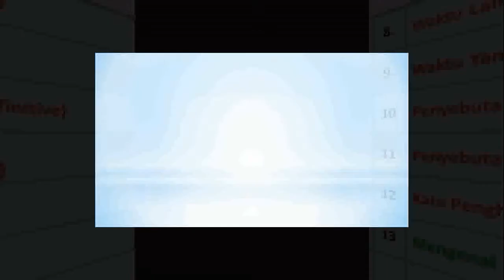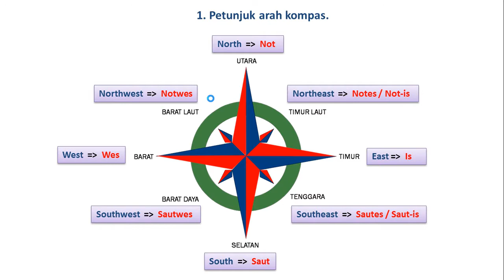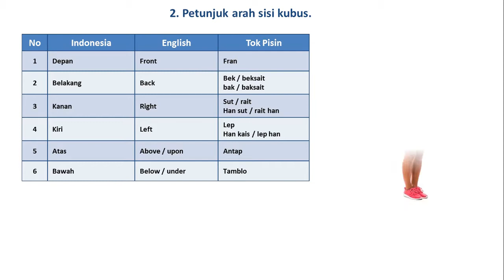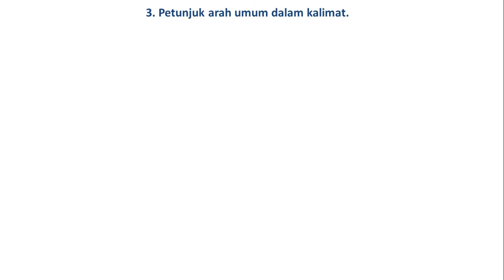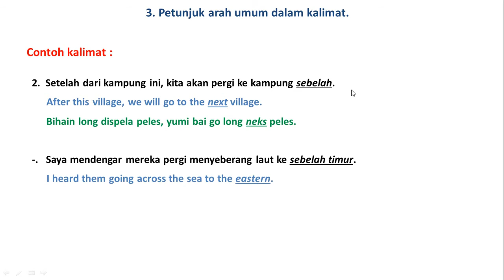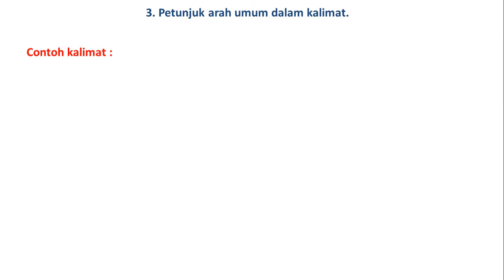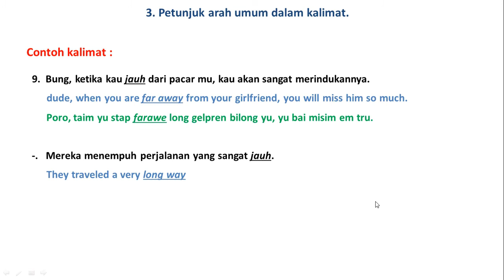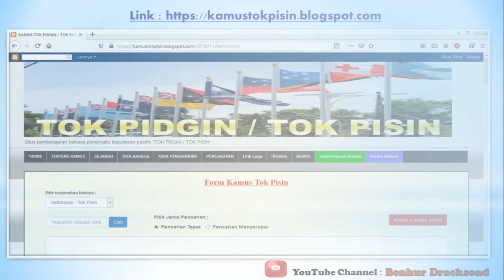Part 13. Mengenal Petunjuk Arah dalam Tok Pisin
pada video ini di jelaskan terkait berbagai bentuk penyebutan-penyebutan petunjuk arah yang biasa di ucap dalah bahasa pidgin, tok pisin Papua new guinea